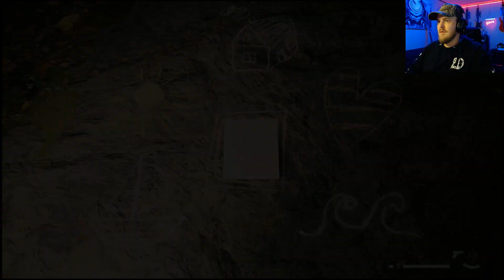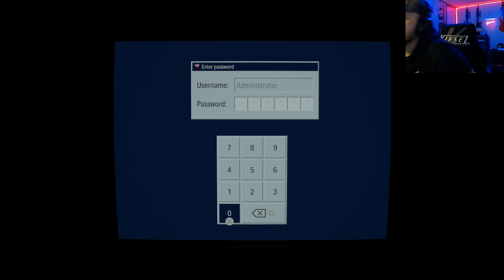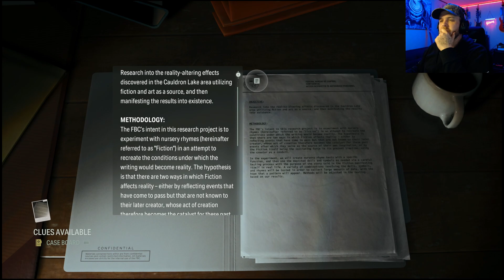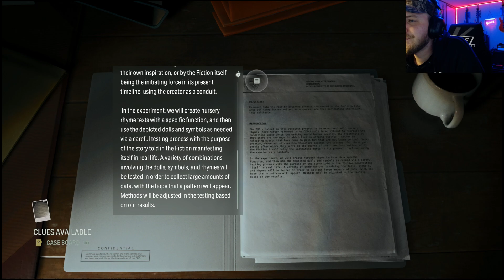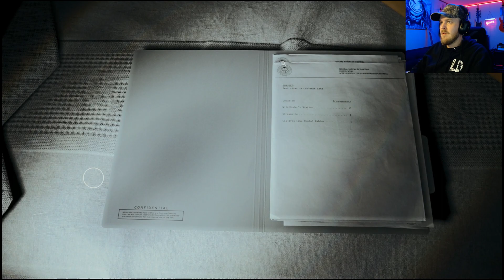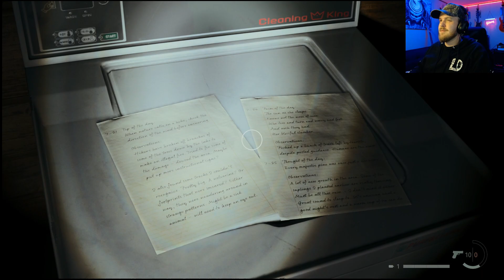ALAN WAKE 2| "INTO THE LAKE SOME MORE" |6